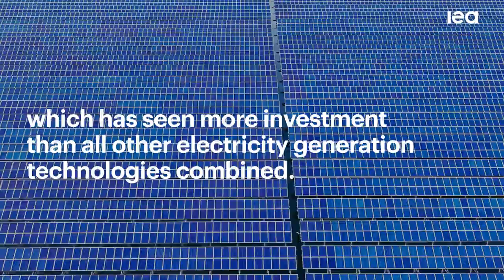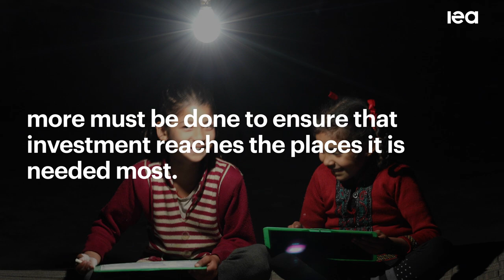Investment in clean energy this year is set to be twice the amount going to fossil fuels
Global spending on clean energy technologies and infrastructure on track to hit $2 trillion in 2024, even as higher financing costs hinder new projects, notably in emerging and developing economies.

Despite pressures on financing, global investment in clean energy is set to reach almost double the amount going to fossil fuels in 2024, helped by improving supply chains and lower costs for clean technologies, according to a new IEA report.

Total energy investment worldwide is expected to exceed $3 trillion in 2024 for the first time, with some $2 trillion set to go toward clean technologies – including renewables, electric vehicles, nuclear power, grids, storage, low-emissions fuels, efficiency improvements and heat pumps – according to the latest edition of the IEA’s annual World Energy Investment report. The remainder, slightly over $1 trillion, is going to coal, gas and oil. In 2023, combined investment in renewable power and grids overtook the amount spent on fossil fuels for the first time.

The new report warns, however, that there are still major imbalances and shortfalls in energy investment flows in many parts of the world. It highlights the low level of clean energy spending in emerging and developing economies (outside China), which is set to exceed $300 billion for the first time – led by India and Brazil. Yet, this accounts for only about 15% of global clean energy investment, far below what is required to meet growing energy demand in many of these countries, where the high cost of capital is holding back the development of new projects.